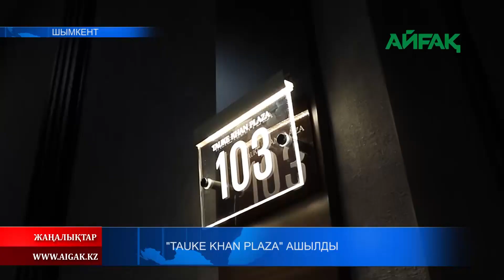27.04.2023 "TAUKE KHAN PLAZA" ҚОНАҚ ҮЙІ АШЫЛДЫ